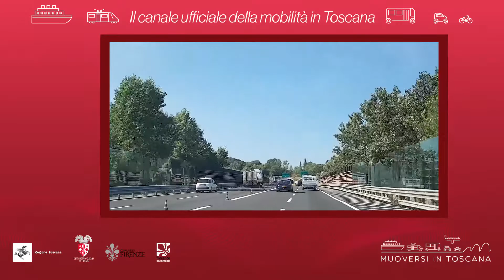Muoversi in Toscana - Edizione delle 9.30 del 7 settembre 2021